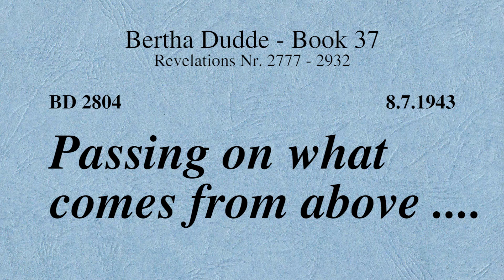BD 2804 - PASSING ON WHAT COMES FROM ABOVE ....